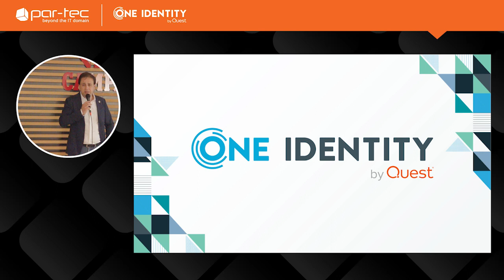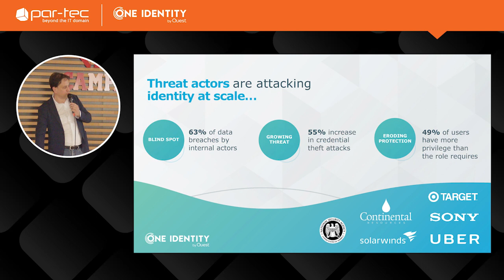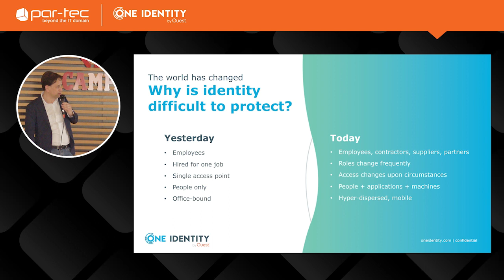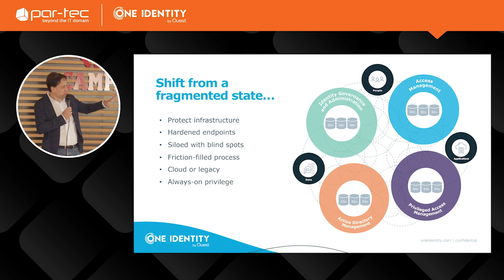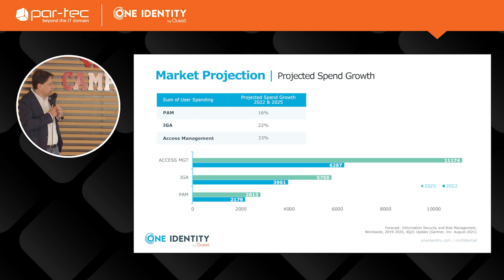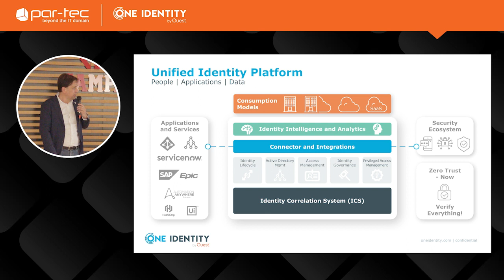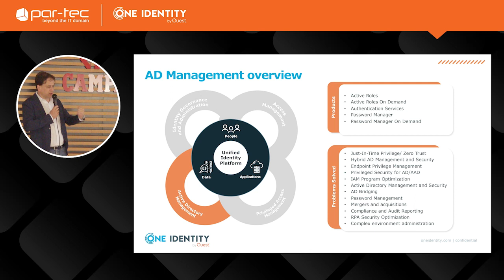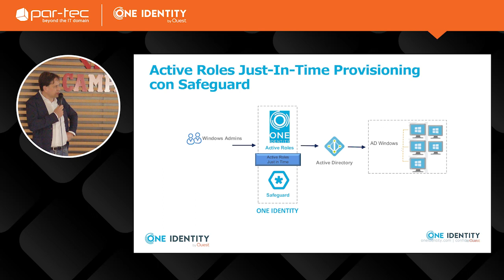One Identity e la gestione unificata delle identità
Massimiliano Micucci, Country Manager di One Identity per l’Italia e Israele, ci conduce in un interessante percorso dedicato alla gestione unificata delle identità digitali.

Un tema che a noi di Par-Tec sta molto a cuore e che ci vede impegnati in prima linea con One Identity attraverso una consolidata partnership strategica.

In un momento storico come quello che stiamo vivendo, caratterizzato dall'esplosione del remote working, dall'adozione massiva del cloud e del paradigma SaaS, diventa fondamentale per le aziende gestire gli elementi complessi delle loro infrastrutture, come l’Active Directory, mettendo in sicurezza gli utenti e i privilegi presenti su di esse e costruendo così una strategia di access management efficace e rapidamente adattabile.

I punti chiave della presentazione sono:

00:00 - Introduzione
05:35 - Identity Sprawl
08:37 - Identity Security
13:31 - L’approccio alla cybersecurity è cambiato: dalle infrastrutture alle identità
18:31 - Business e previsioni di crescita del mercato
21:12 - Unified Identity Platform
26:42 - One Identity by Quest leader di mercato
29:21 - Active Directory Management
33:36 - Active Roles